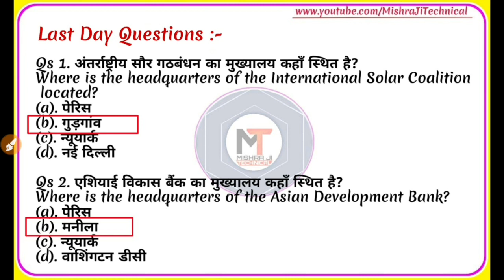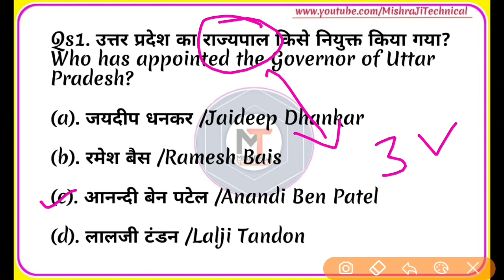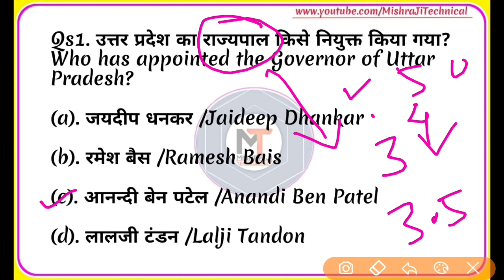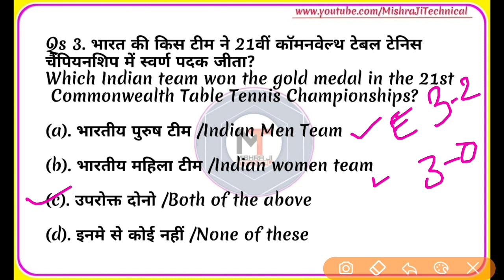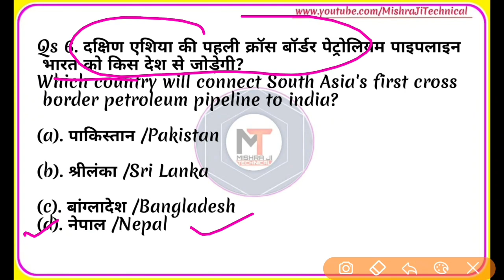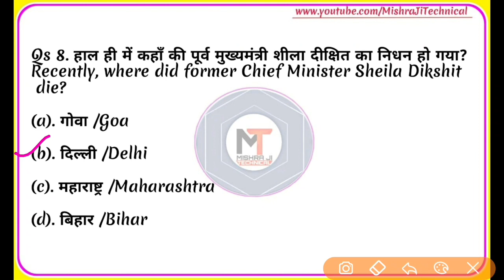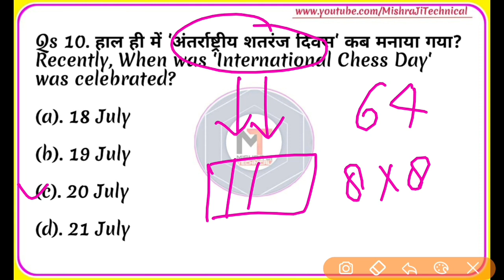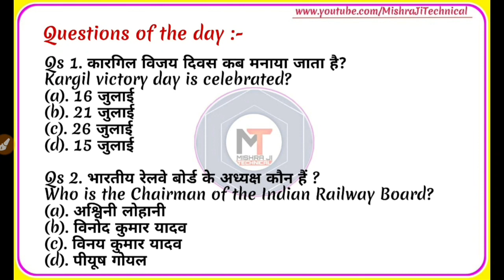21 July 2019 Current Affairs|IMPORTANT DAILY CURRENT AFFAIRS FOR NEXT EXAM IN HINDI & ENGLISH【#287】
21 July 2019 Current Affairs | Daily Current Affairs | Current Affairs In Hindi and English, Important daily current affairs for next exam in hindi and english, today's current affairs, May month current affairs, current affairs for NTPC exam

Topic Covered :-

last One year current Affairs,1 June Current Affairs,
21 July current affairs in English,
21 July current affais in hindi,
21 July 2019 Current Affairs,
21 July 2019 current affairs in hindi,
21 July 2019 current affairs in english,
21 July current affairs in hindi,
21 July current affairs in english,
21 July current affairs 2019 in hindi,
21 July current affairs 2019 in english
march current affairs in hindi,
march current affairs in english